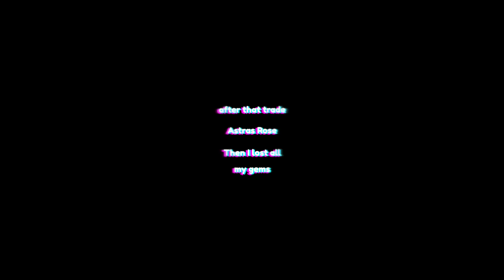Trading Astra for 1.1 Billion Gems *MY BIGGEST TRADE* in Pet Simulator X (Roblox)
Trading Astra for 1 1 Billion Gems MY BIGGEST TRADE in Pet Simulator X